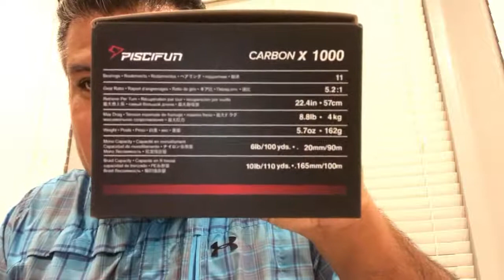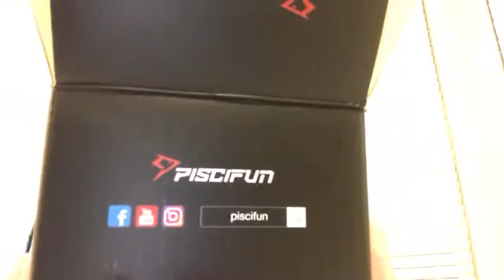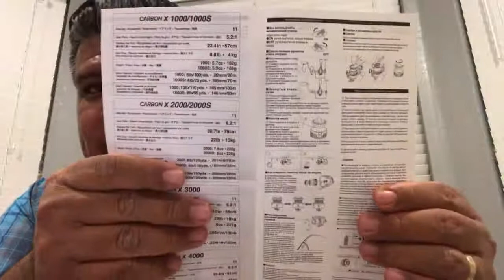PISCIFUN 1000 UNBOXING